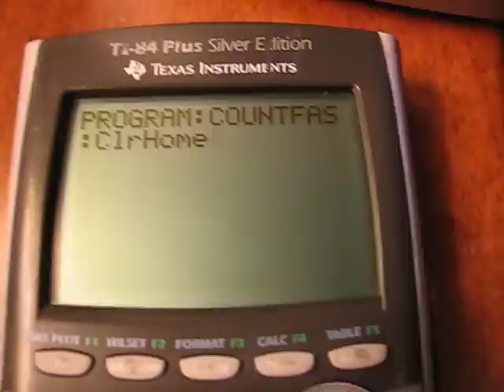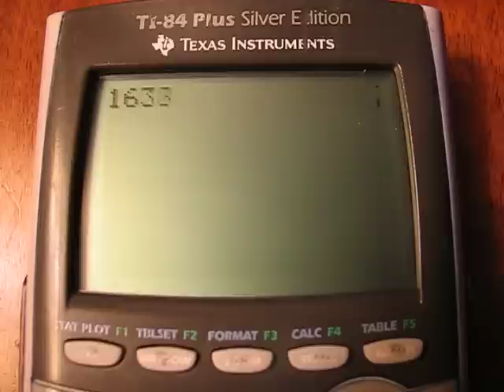Count Fast Program (How To)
Simple counting program, I am pretty sure it is as efficient as possible

Count fast:

:ClrHome
:For(X,0,9E99:Output(1,1,X:End